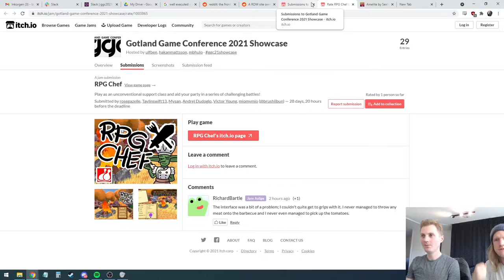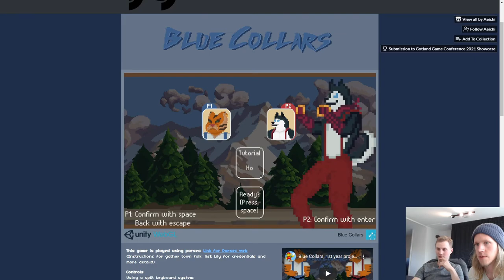Blue Collars - GGC Juror Playthrough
As a part of being a juror for Gotland Game Conference '21, I've streamed my playthroughs to make it more similar to the experience of watching someone play on the show floor. You can see a lot of interesting details that way!

This game is Blue Collars!

For this video I've called in the assistance of my good friend and colleague Fred Ström.

Thanks for letting us play your game!